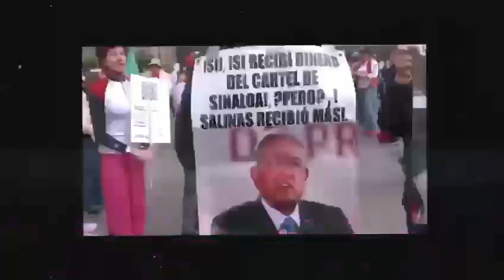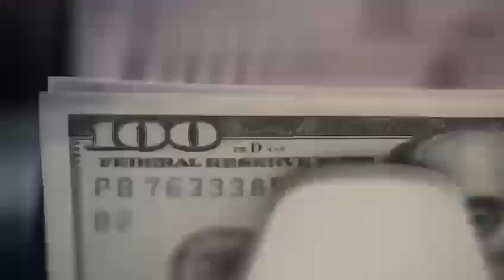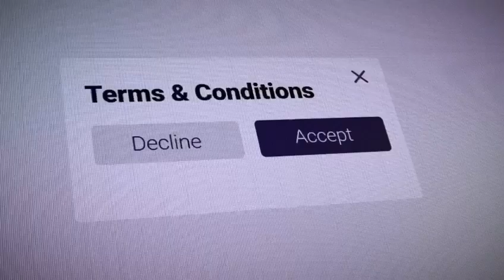Razona tu Voto y ejercen el ejercicio democrático DE ELECCIÓN pero sobre todo SAL A VOTAR...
Video de Corporativo Slimplan Agente De Seguros Y Fianzas